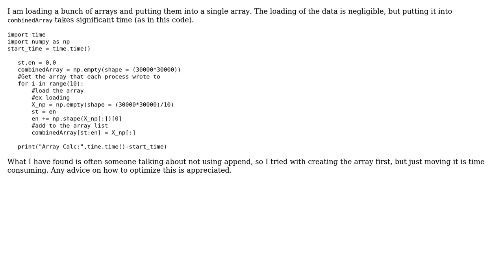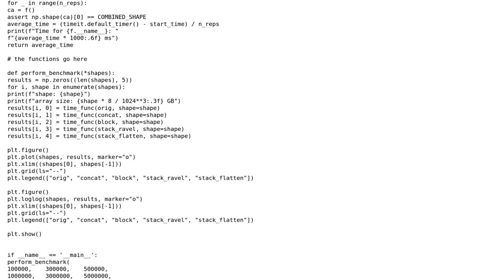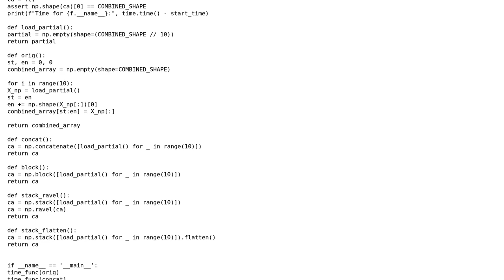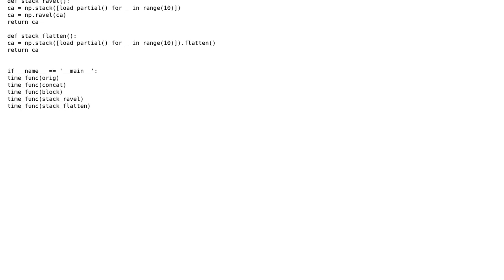Code Review: Improving performance of moving arrays into an array (2 Solutions!!)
Code Review: Improving performance of moving arrays into an array

With thanks & praise to God, and with thanks to the many people who have made this project possible! | Content (except music & images) licensed under CC BY-SA | Music | Images & others | With thanks to user user-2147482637 user AlexV user aghast and the Stack Exchange Network Trademarks are property of their respective owners. You are responsible for your own actions.